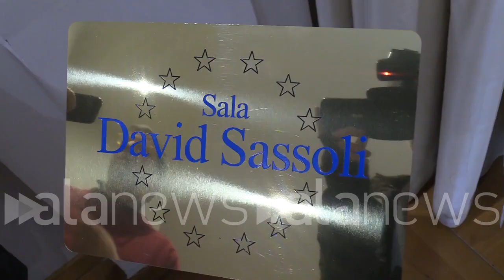David Sassoli, il Partito Democratico lo ricorda ad un anno dalla scomparsa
La commemorazione nella sede del partito in memoria dell'ex Presidente del PE

POLITICA (Roma). Il Partito Democratico ricorda l'ex Presidente del Parlamento europeo David Sassoli nella sede del Nazareno ad un anno dalla sua scomparsa. Presenti tutti i principali esponenti e il segretario Enrico Letta, che durante la cerimonia ha scoperto un quadro che verrà esposto nella sala centrale in sua memoria. Presente anche la moglie Alessandra Vittorini. "Ricorderemo il suo insegnamento che ci guiderà nelle scelte che ci aspettano" ha detto il segretario Letta, preceduto da un video messaggio di ricordo della Presidente del Parlamento europeo Metsola. (Nicolo' Morocutti/alanews)